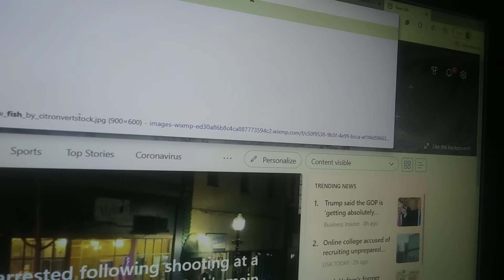Finding Nemo Remake Part 9 The Tank Gang